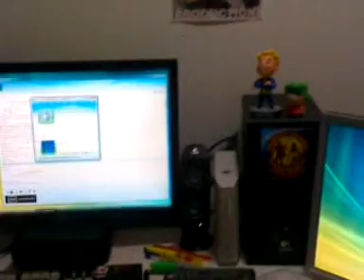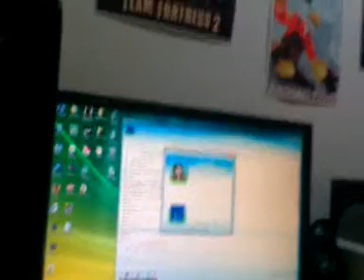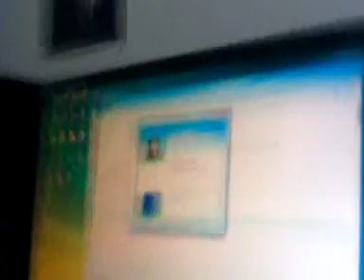Walking Home part 1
Me Tom and Pepsi walking home from throwing rocks at little kids... we are so hardcore...